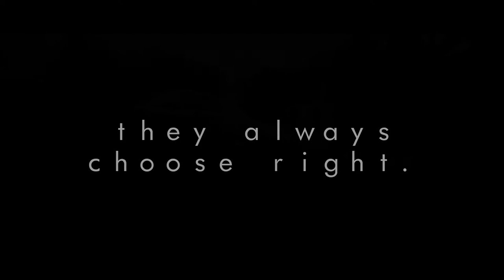Shine / meet the Porsche family / Cinematic Carporn / Forza Horizon 4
porsche has beautiful cars and here are some of these.